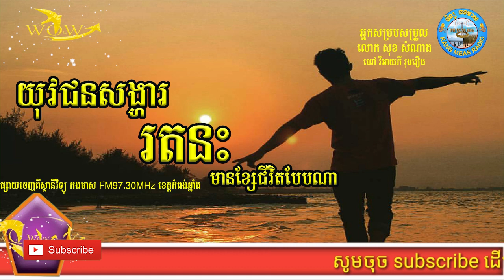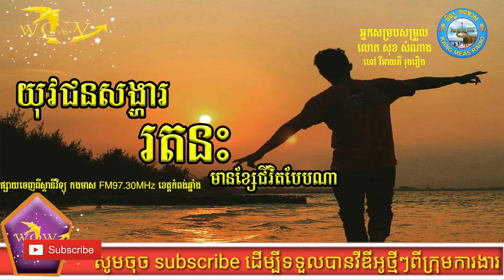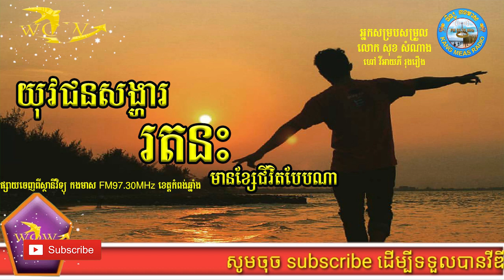បទពិសោធ៍ពិត ជីវិតយុវជន រតនះ ខេត្តកំពង់ឆ្នាំង ផ្សាយចេញពីស្ថានីវិទ្យុ កងមាស FM97.30MHz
បទពិសោធ៍ពិត ជីវិតយុវជន រតនះ ខេត្តកំពង់ឆ្នាំង ផ្សាយចេញពីស្ថានីវិទ្យុ កងមាស FM97.30MHz។ ស្ថានីវិទ្យុកងមាសមានវិសាលភាពទូលំទូលាយទូទាំងប្រទេសកម្ពុជា មានកម្មវិធីសំបូរបែបគ្រប់រស់ជាតិក្នុងសង្គម។ មានFB Pag មានវើបសាយ ផ្តល់ជូនលោកអ្នក មិនអោយទាស់ចិត្តឡើង៕ ទំនាក់ទំនងផ្សាព្វផ្សាយពាណិជ្ជកម្មតាមរយះលេខទូរស័ព: 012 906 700/ 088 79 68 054/ 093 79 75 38 អាជីវកម្មលោកអ្នករីកចម្រើនជាមួយវិទ្យុកងមាសទូទាំងប្រទេសកម្ពុជា សូមអរគុណ!